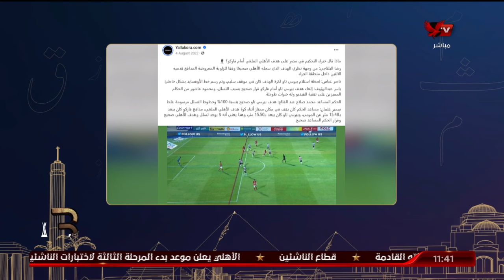احمد ثابت لـ عصام عبد الفتاح " احنا هنا مش بننسي وديه حقيقة تصريحاتك "